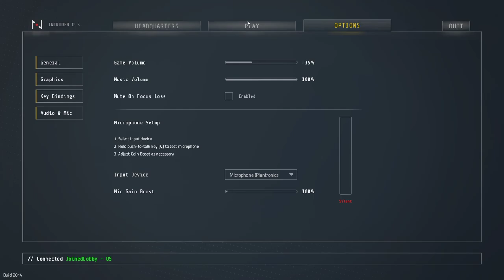Livestream 7/9 | Spies Like Muck | Intruder Gameplay | W/Rob